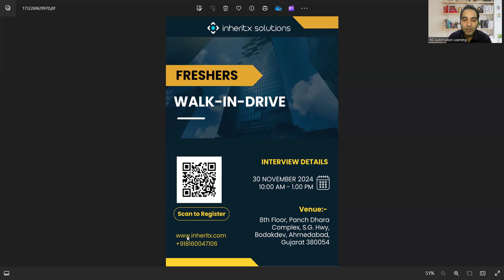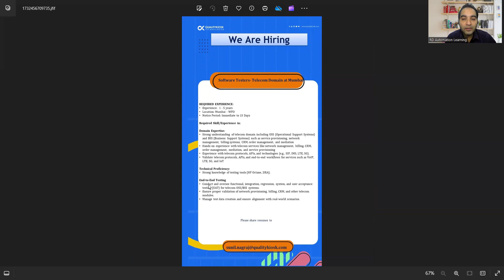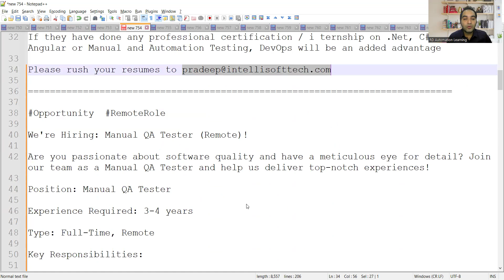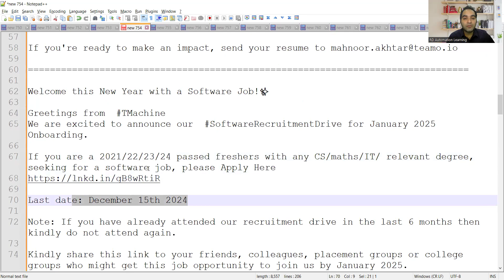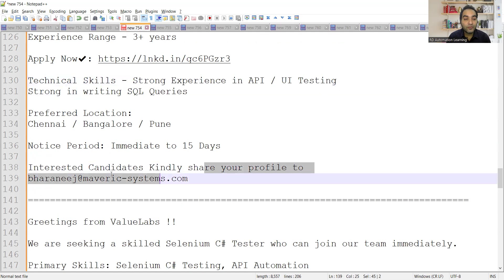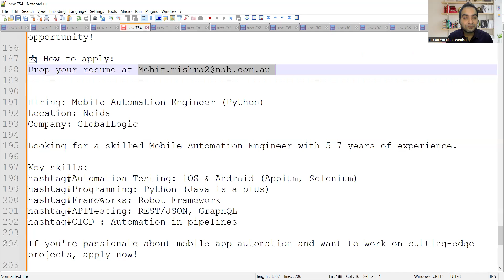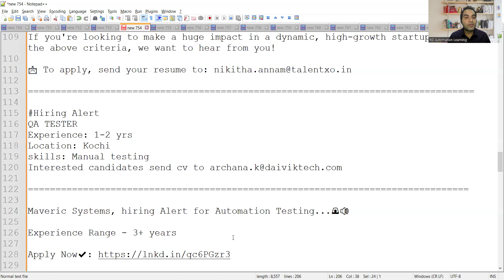WFH Testing Jobs | Manual Testing| Fresher Jobs| Rd Automation Learning